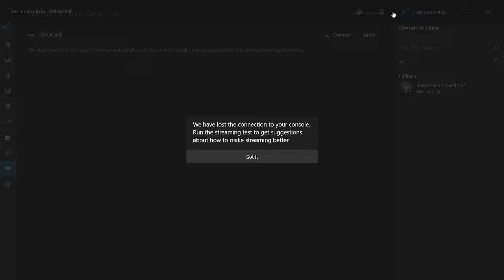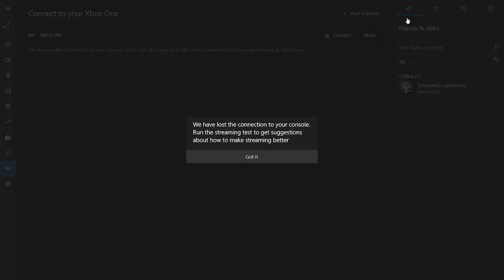Tom Clancy's breakpoint part 4 Walkthrough with NO Commentary find the CEO of the drones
Hi peeps